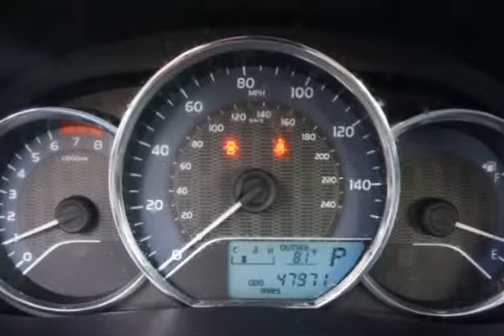2014 Toyota Corolla S Premium CVT (Woodbridge , Virginia)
15610 Jefferson Davis Hwy Unit-108
Woodbridge